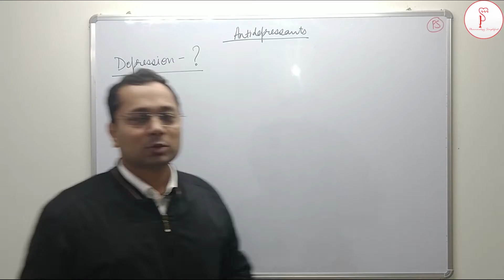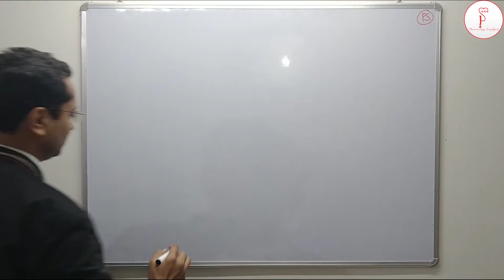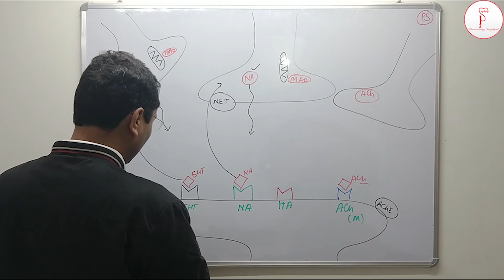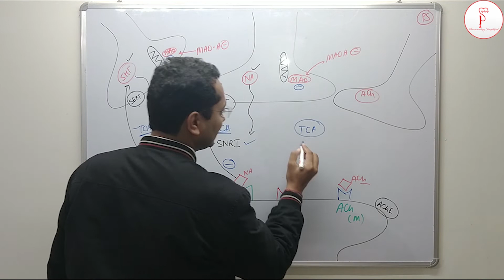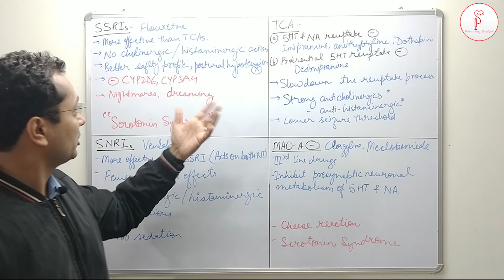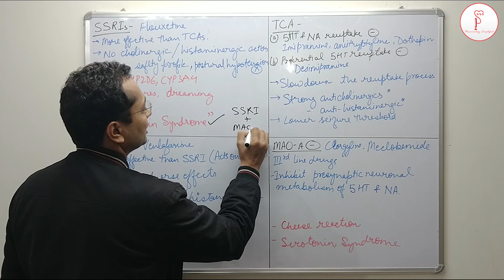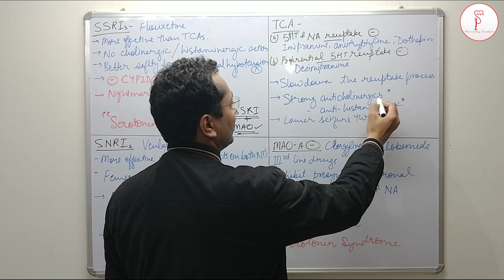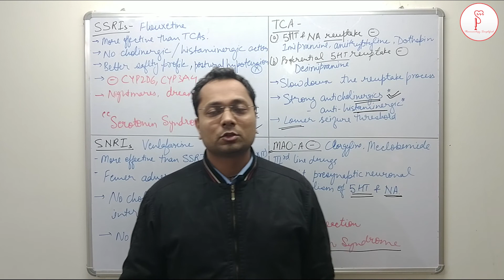Depression, its causes, physiology and pharmacology of Anti- depressant drugs, SSRI, TCA, MAO, SNRI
My gear

My laptop SSD 1 (500 GB) (Buttersmooth)
My laptop SSD -2(250 GB)
Headphone - Sony XB450
Camera holder
Tripod stand
Pen tab
White board (4x3)